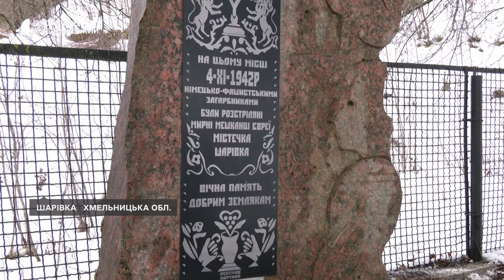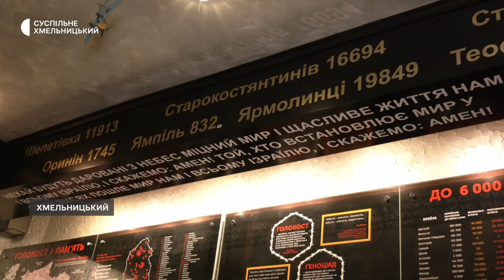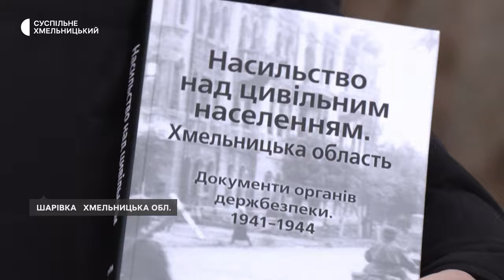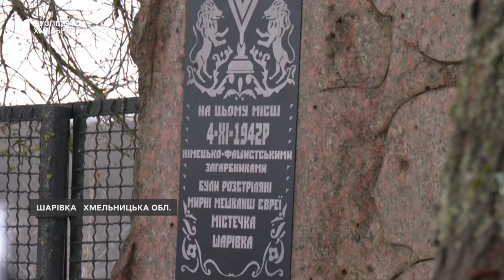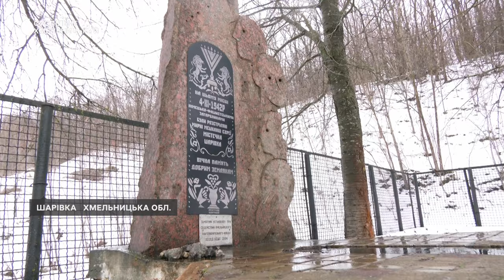На Хмельниччині понад 153 тисячі людей стали жертвами Голокосту під час Другої світової війни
Жертвами Голокосту на Хмельниччині – геноциду єврейського народу – в часи Другої світової війни стали 153 тисяч людей. Про це Суспільному розповіла менеджерка Хмельницького музею пам’яті жертв Голокосту Людмила Фоміна. Із її слів, одним із місць в області, де стратили найбільше євреїв, став колишній Ярмолинецький район. Його напередодні міжнародного дня пам’яті жертв Голокосту, відвідала команда Суспільного.